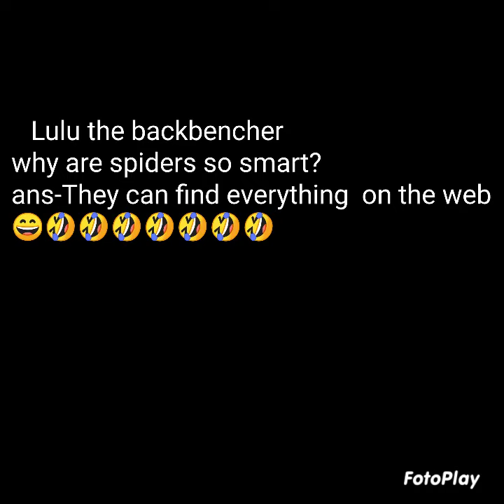funny youtube #2024#lulu#backbencher#shorts#joke#subscribe like😄🤣🤣🤣🤣🤣🤣@Ajr_gamer321